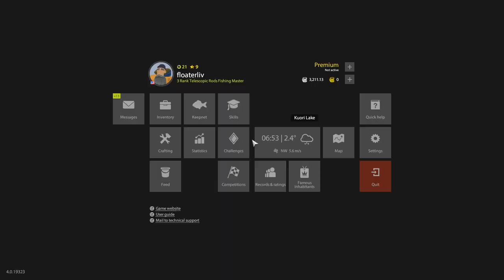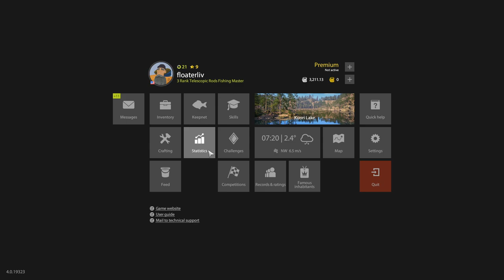Russian Fishing 4 Float 2022 - Ep 120 - 90 fish in 65 minutes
Good number of Vendaces or is it Vendi? in an hour